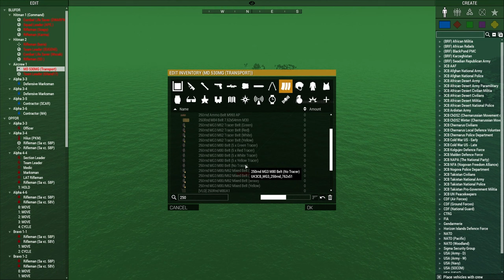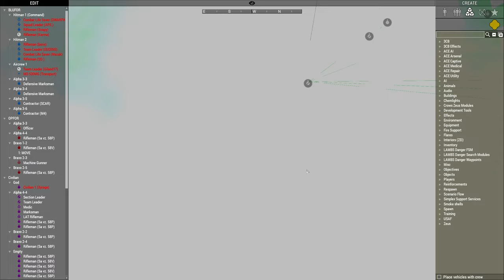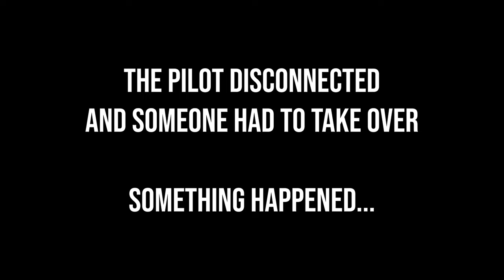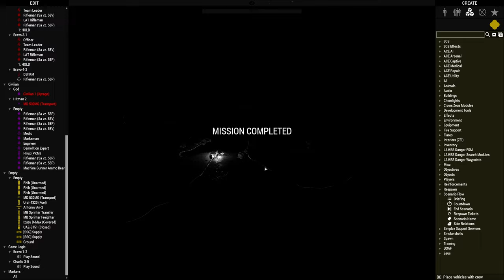ARMA 3 Zeus | Operation Lions Tail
In preparation on the invasion of the Nogovan Freedom Alliance territory, Sigma is sent in to sabbotage their communications. Since the NFA uses a type of radio that requires radiotowers,
those towers are the ones the Operators will destroy tonight. It's a hit and run type OP, with a littlebird for transport. Let's see if the operators can pull it off.